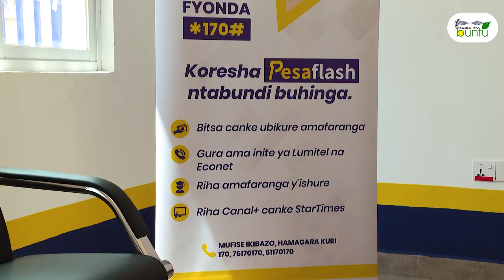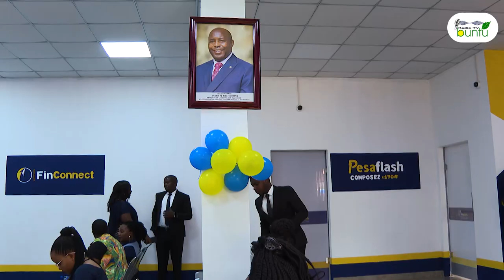Finbank yuguruye ishami ryayo i Ngozi.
kuri uwu wa gatandatu Nyakanga ,Finbank yuguruye ishami ryayo rishasha rigira indwi(7) ku murwa mukuru w' intara ya Ngozi,ibirori bikaba vyatewe iteka na buramatari w'intara ya Ngozi ,Ntacosanze Emmanuel aho yaciye isaba iyo banki korohereza abenegihugu mukutabaka umurengera w'inyungu ku nguranane baba baratse